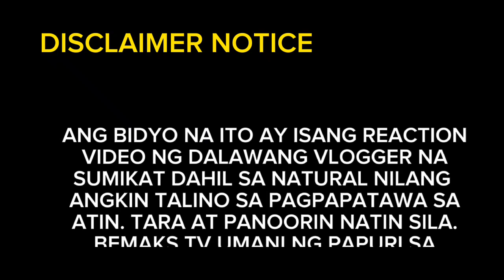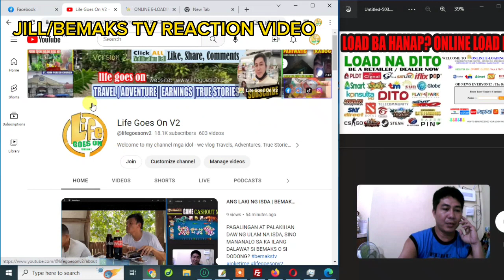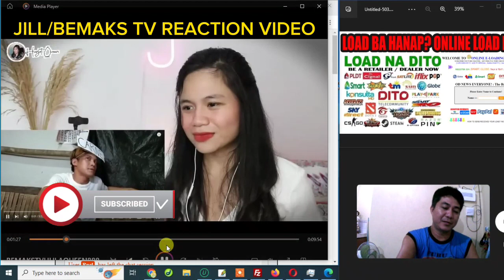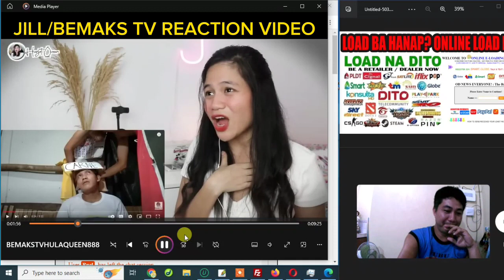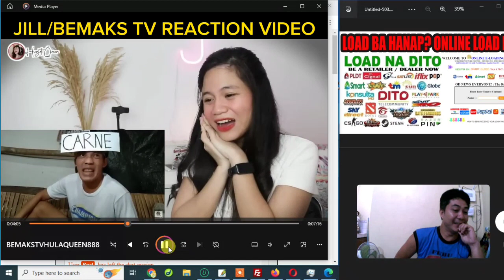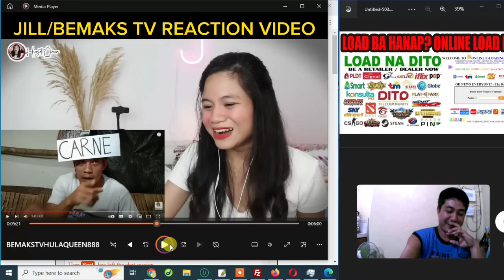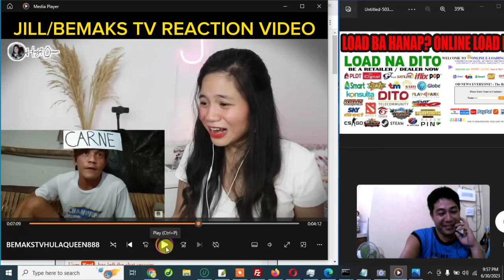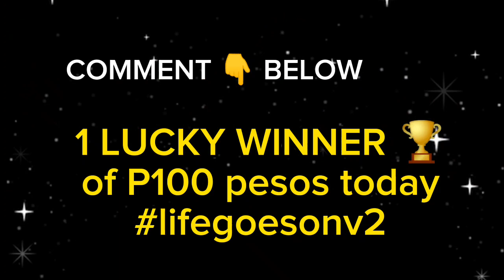Mapula pula at mapink pink Hula Challenge Bemaks TV Reaction Video laughtrip talaga ako dito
Courtesy : Jill Esdrelon / Bemaks Tv